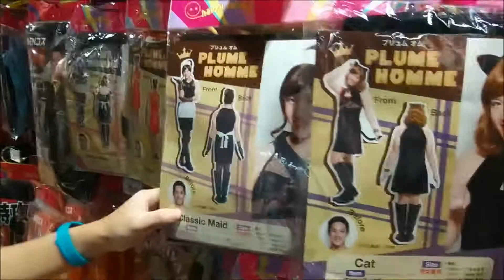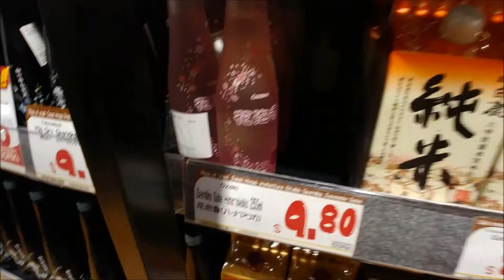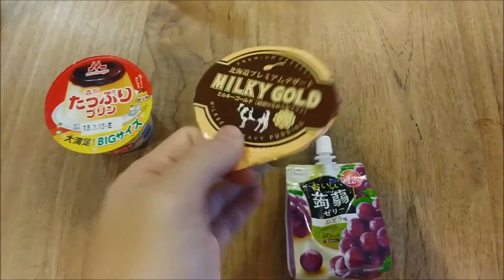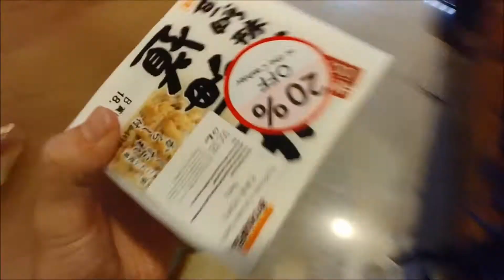Don Don Donki!!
Located at Orchard Don don Donki is a really famous store selling Japanese goods and snacks along with many varieties of lunch items and drinks.
Peace!